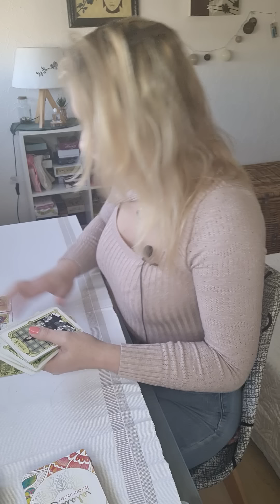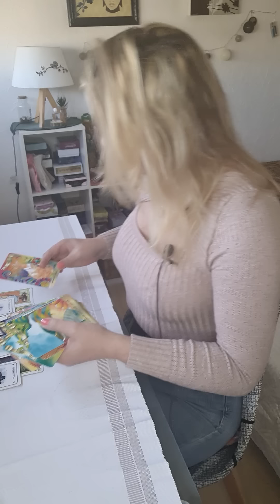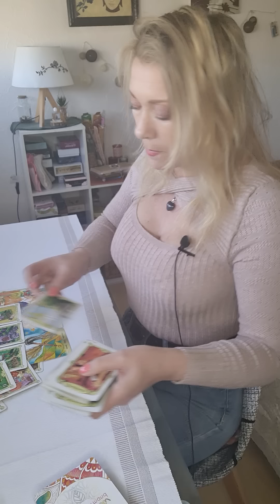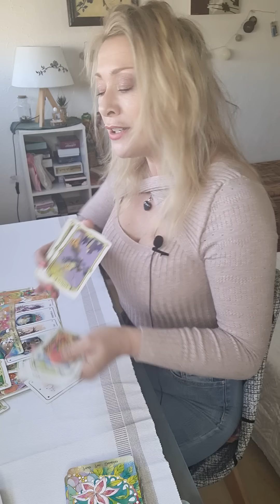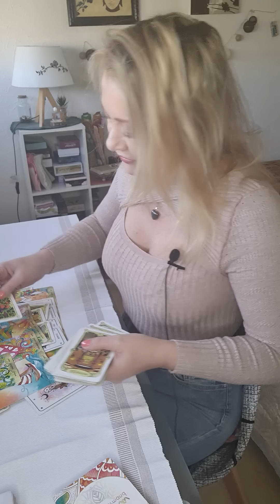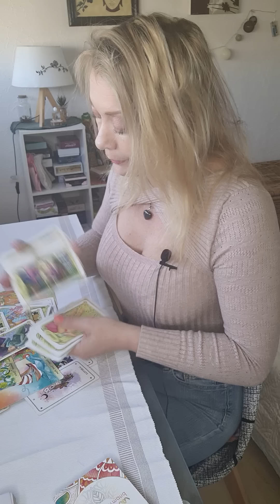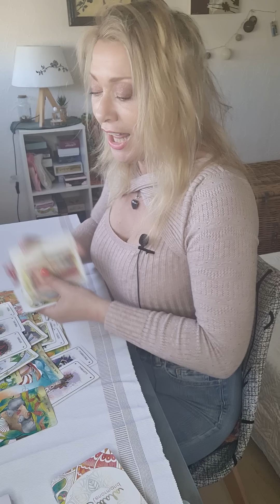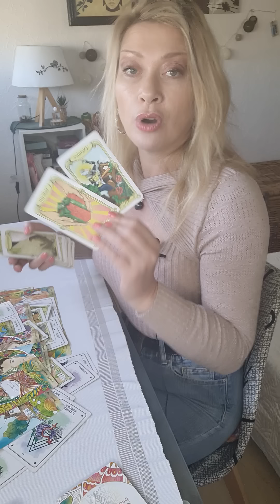désir obsessionnel ! cette personne ne revient pas pour les bonnes raisons ! fin d une emprise😱😳😤